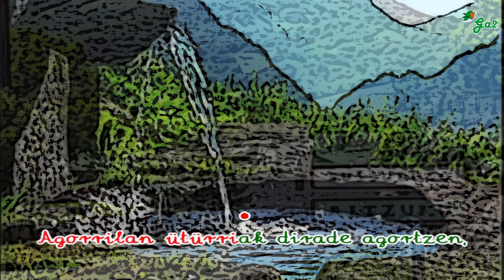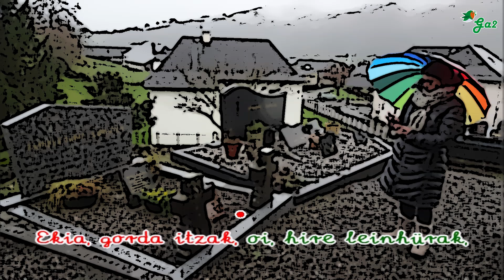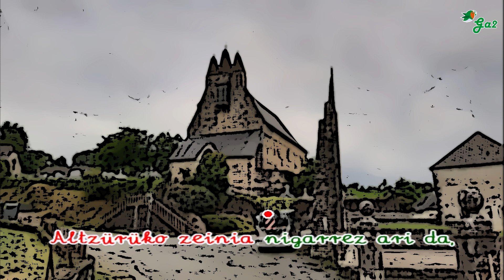Altzürüküko zeinia (Altzükütarrak)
Altzürüküko zeinia

Agorrilan ütürriak dirade agortzen, odeiek eztirelakoz hurik ekarten,
Gure begiak dirade ütürritzen, ezpeitirade sekülan agortüren.
Agorrila egünak ala egün gaixtoak, gaitzerazten beitütü arauz eki beroak, Ekia, gorda itzak, oi, hire leinhürak, bizia beitü galdü gure ama hunak.
Altzürüküko zeinia nigarrez ari da,
Gure Ama, hon maitea, goiz hontan hil beita!
Gaztetik hitzea, bai, ala hitze trixtea! Ekia, hire leinhürak ütxaltzen dik lilia, Ekarten düka, bai, hirekin bizia ‘ta biziarekilan orano hiltzea?
Zeliak zabaltürik orai dütüt ikusten, aingüriak lehian oro dirade jarten, Aingürü bat goiti, harat da juraiten, gü trixterik girade, bai, heben baratzen.

Hitzak eta müsika: herrikoak

Euskal musikaren txokoa karaoke formatuan.
Basque music